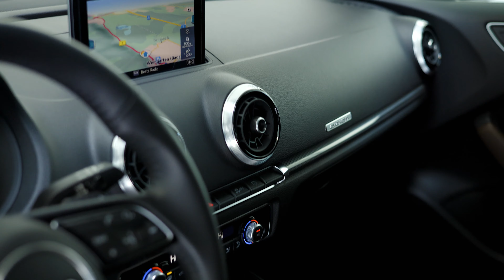Audi A3 1.4TFSI S-tronic 40 e-tron